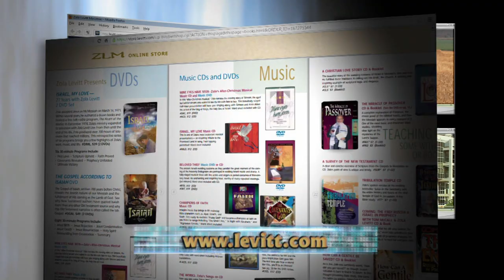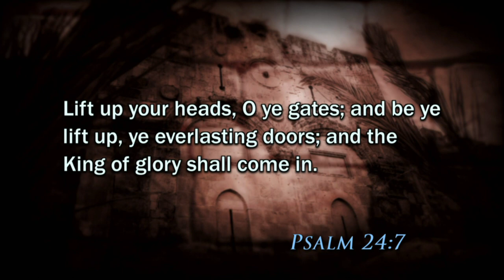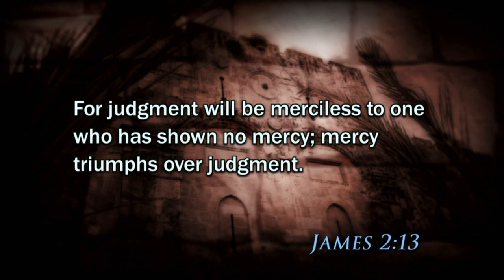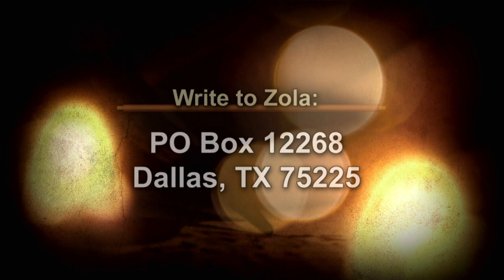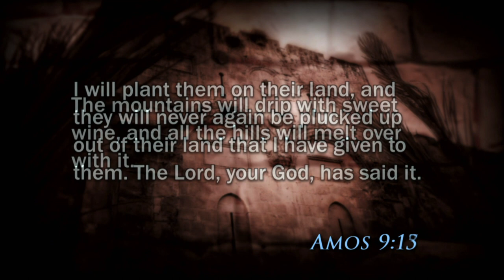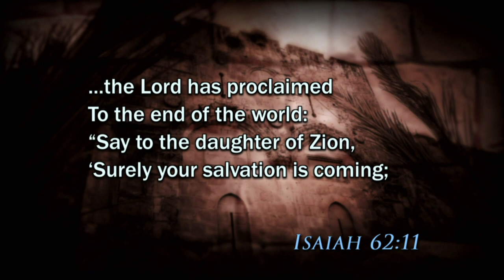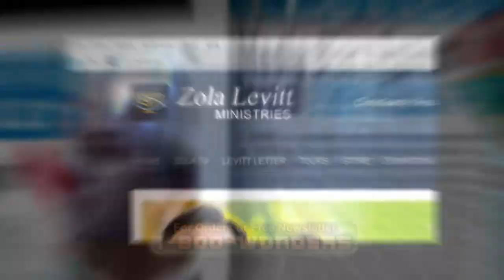Jerusalem: Ancient Gates, Future Glory #8:The Eastern Gate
The Eastern Gate has been closed since Byzantine times in a Moslem attempt to thwart the Jewish Messiah’s Second Coming. The Eastern or Golden Gate will open again when the King of Kings returns. Guests include Shimon Gibson and Tommy Waller of HaYovel.